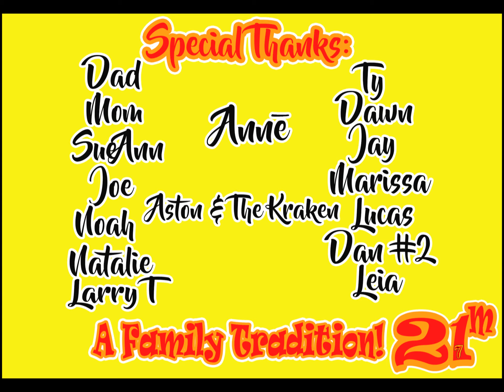Tyler County Speedway 4 8 2023 left camera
Onboard the 21M EDGE Hotmod

Special thanks to:

J&L Collision Center
Big Reds Shanty
Kennedy Hardware
PJ'S Pizza
Denny's Blue Angel
DeVendra's Auto Care & Tire Center
A1 Auto Parts
River Front Motors
Race-1
Pour Decisions Network
Zach Yost Racing Photography
Bronco Phoenix 3D Printing